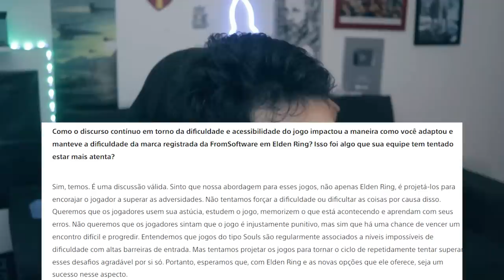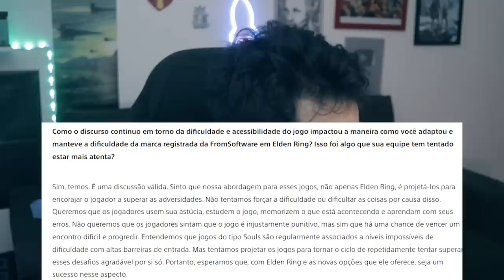A internet ta indo LONGE DE MAIS pedindo MODO EASY nos jogos Souls!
Principais argumentos contra o MODO EASY

➤ PSN: hadessama94

00:00 Popularidade Souls
03:39 O que o criador fala
07:39 É só jogar no HARD!
11:50 Não tenho TEMPO pra JOGAR!
13:51 Ego e Elitismo
17:42 Easy venderia mais
18:47 A identidade dos Souls
21:41 Acessibilidade